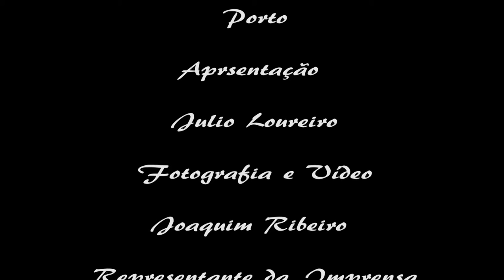Alberto Lemos Fado uma visita a Lisboa Palavras suas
Tarde de Fados na churrasqueira Cristal Porto